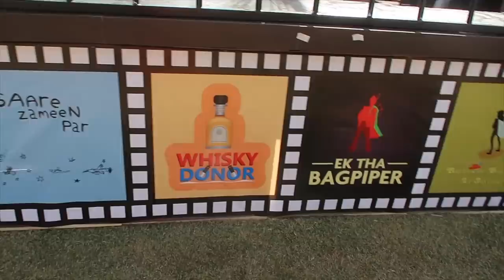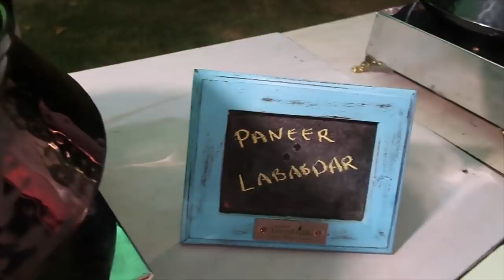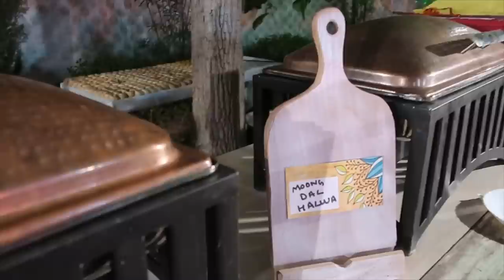CAN'T BELIEVE THE INDIAN FOOD at this DESTINATION WEDDING JAIPUR RAJASTHAN DAY| TRAVEL VLOG IV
Can't believe the Indian food at this Indian destination wedding in Jaipur Rajasthan. My dad's visiting India for the first time and today we're attending day 2 of the incredible Indian destination wedding in Jaipur, Rajasthan. My flatmate Neeshtha's cousin Kashish got married to the gorgeous Kritika and we couldn't be more happy to celebrate with them. Seriously can't believe the Indian food at this destination wedding in Jaipur, Rajasthan. It was absolutely phenomenal!